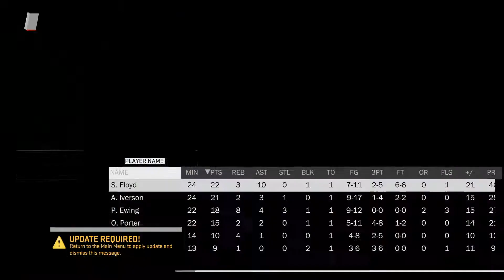NBA 2K18/NCAA Crossover - St. John's Red Storm vs Georgetown Hoyas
College Alumni matchup featuring Allen Iverson, Chris Mullin, Patrick Ewing, Mark Jackson, Alonzo Mourning, Ron Artest(Metta World Peace) and others. SPOILER ALERT: The H.O.F. smooth lefty shooter Chris Mullin dropped dam near 50pts in this game! Still wasn't enough to upset the mighty Hoyas.

Instrumental contains portions of Lil' Wayne "John"